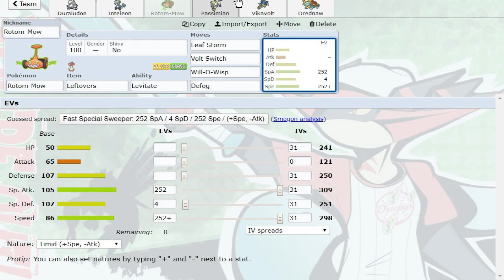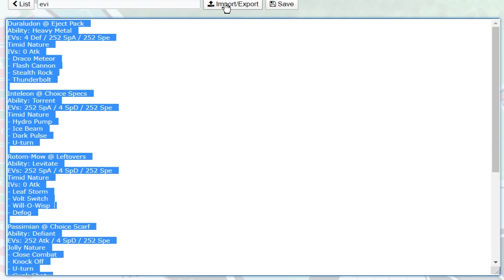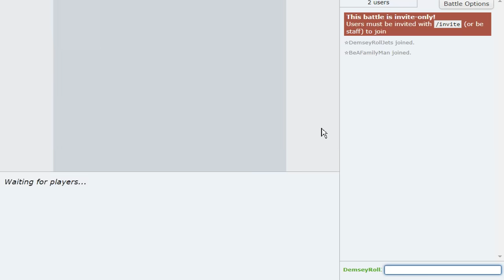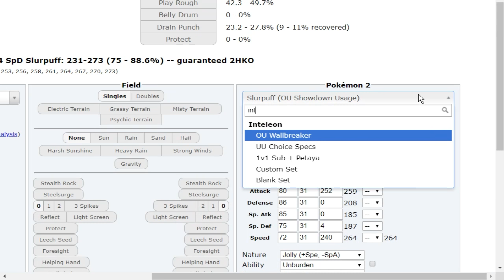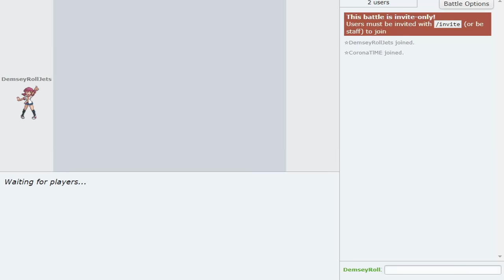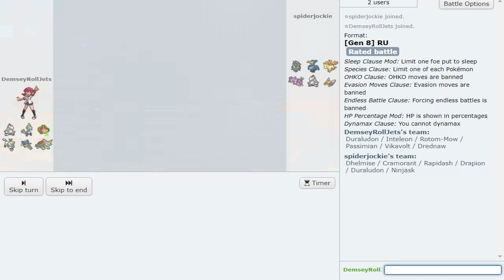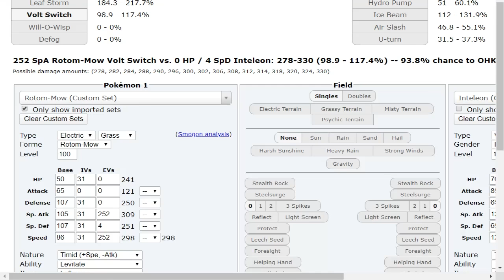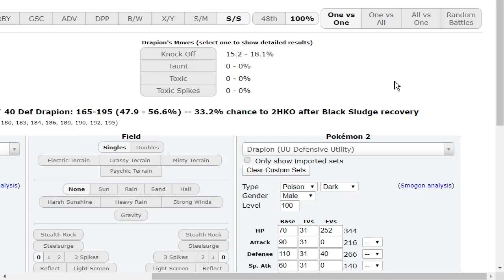EJECT PACK Duraludon into CHOICE SPECS Inteleon is DEADLY!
The Pokemon Sword and Shield RU tier has changed! New Pokemon like Duraludon, Inteleon and Rotom-Mow find themselves here now! Choice Specs Inteleon hits incredibly hard but can sometimes be too frail to switch in freely...Enter EJECT PACK DURALUDON! Not only being able to get off a strong Draco Meteor Duraludon but also not having to worry about someone setting up on the special attack drops! Hope you guys enjoy this Pokemon Sword and Shield Pokemon Showdown Live with Eject Pack Duraludon and Choice Specs Inteleon!

asfgerthrrth Enjoy!